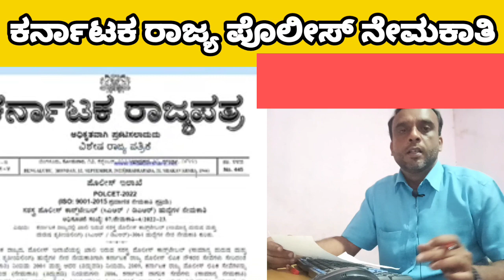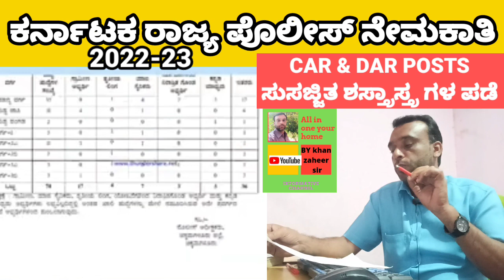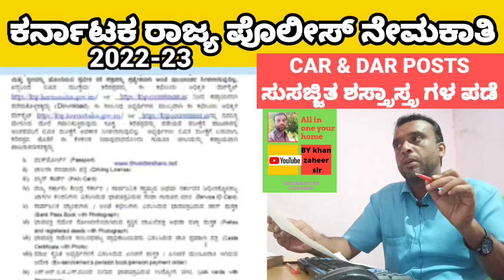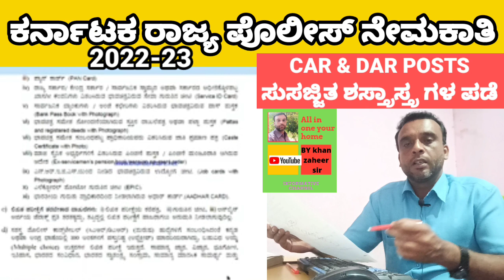ಕರ್ನಾಟಕ ರಾಜ್ಯ ಪೊಲೀಸ್ ಇಲಾಖೆ ನೇಮಕಾತಿ 2022-23/C A R & D A R POSTS/ ಸಂಪೂರ್ಣ ಮಾಹಿತಿ/ ಅಧಿಸೂಚನೆ